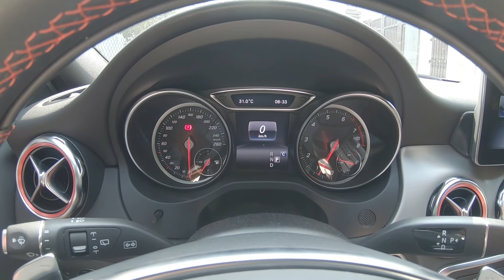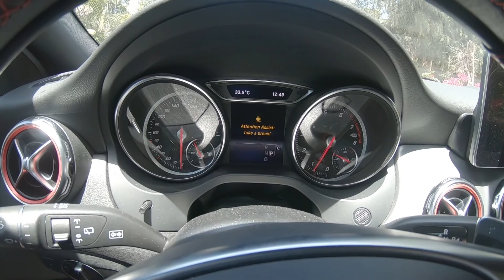FAMILY CAMPING TRIP 2020